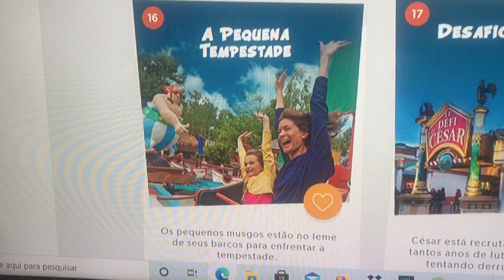A PEQUENA TEMPESTADE